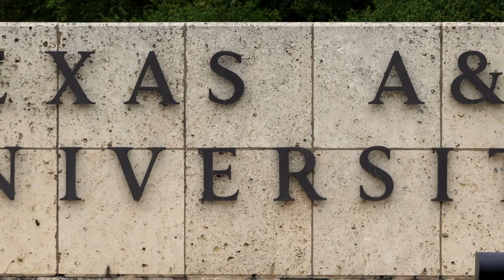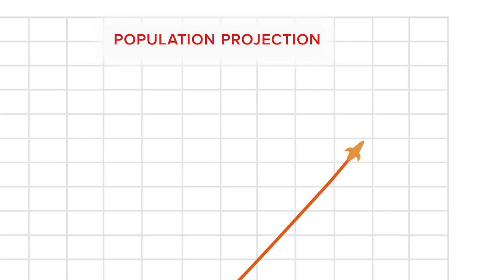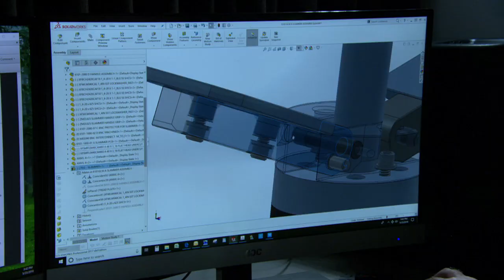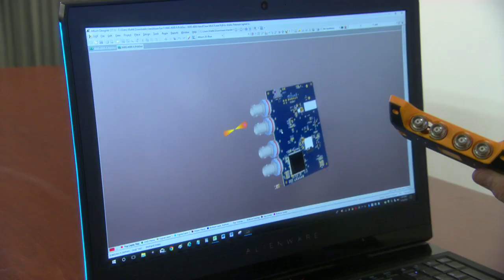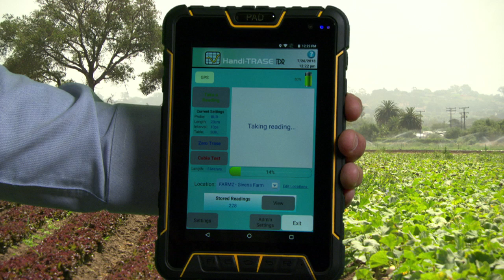A visit to Soilmoisture Equipment Corp.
Soilmoisture Equipment Corp. is a world leader in providing soil instruments and services for a growing world.